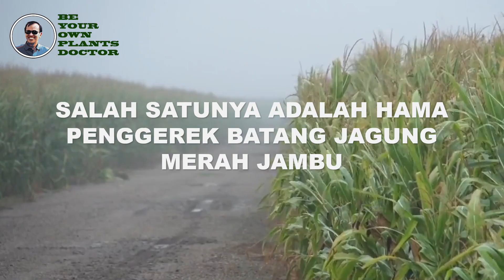TUTORIAL mengendalikan hama penggerek batang merah jambu, "sesamia inferens" pada tanaman jagung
TUTORIAL mengendalikan hama penggerek batang merah jambu, "sesamia inferens" pada tanaman jagung, adalah sebuah tutorial yang dibuat untuk menyempurnakan bahasan yang pernah dibahas sebelumnya melalui update data dan referensi terbaru dalam rangkaian pengendalian hama yang efektif bagi tanaman jagung di lapangan , khususnya bagi hama penggerek batang merah jambu, yang disebabkan oleh serangga sesamia inferens. TUTORIAL mengendalikan hama penggerek batang merah jambu, "sesamia inferens" pada tanaman jagung. juga merupakan tutorial yang dibuat untuk memenuhi permintaan dan pertanyaan yang pernah diberikan kepada kami, TUTORIAL mengendalikan hama penggerek batang merah jambu, "sesamia inferens" pada tanaman jagung, dibuat dan disajikan dalam bahasa yang sederhana, dan dengan contoh yang faktual, sehingga akan mudah diadopsi dan diimplementasikan di lapangan oleh petani jagung, TUTORIAL mengendalikan hama penggerek batang merah jambu, "sesamia inferens" pada tanaman jagung, adalah sebuah tutorial yang ditujukan untuk para petani jagung di indonesia, baik petani pemula maupun petani eksis, termasuk di dalamnya para trader, bakul dan pedagang pengumpul, juga yang sangat berhubungan dengan pertanian dalam hal ini tanaman jagung seperti kios tani, retailer, dealer, transporter, pabrikan dan produsen sarana pertanian di indonesia, TUTORIAL mengendalikan hama penggerek batang merah jambu, "sesamia inferens" pada tanaman jagung, perlu disosialisasikan dengan masif ke halayak petani dan perlu penyempurnaan dalam bahasan maupun penyajiannya, untuk itu mohon masukan dan dukungan penyebaran dari mahasiswa pertanian, para akademisi, para peneliti, para penguji, termasuk kementerian pertanian, dan juga influenser, sehingga teknologi budidaya pertanian khususnya pengendalian hama penggerek batang merah jambu, bisa tersosialisasi dengan baik dan masif, untuk itu kami mohon izin dan kesediaan dari @PenyuluhPertanianLapangan @petaninusantara4692 @Tani7TV @CNBC_ID @OEMAH_TANI @CNN @TRANS7Official @CanadaNepalonlinetv @VOANews @AbroadinJapan @frezzgarden @INFORAGAMPERTANIAN @juangangelrTvAgro @DoyelAgro dan semua stakeholder pertanian TUTORIAL mengendalikan hama penggerek batang merah jambu, "sesamia inferens" pada tanaman jagung, kami persembhkan untuk kemajuan pertanian di indonesia, TUTORIAL mengendalikan hama penggerek batang merah jambu, "sesamia inferens" pada tanaman jagung, semoga berkah dan bermanfaat.